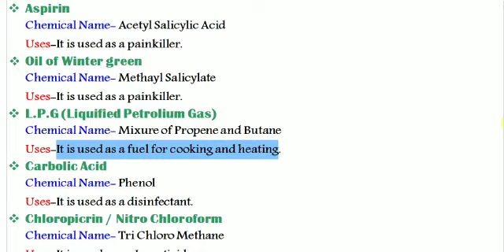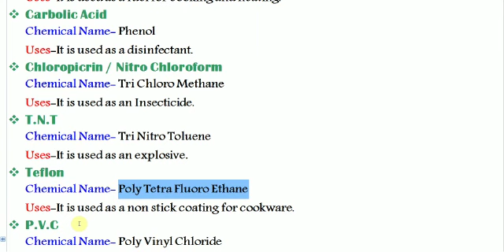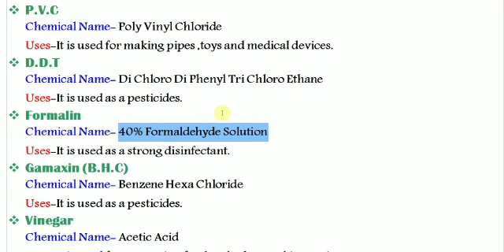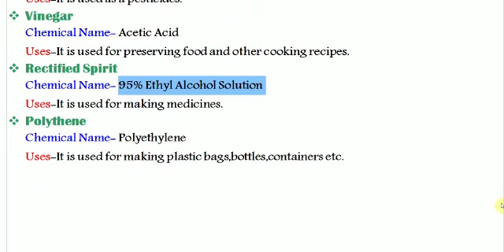IMPORTANT ORGANIC COMPOUNDS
It is very important part of upcoming exams like railway ntpc group d ssc cgl chsl mts WB police psc wbcs etc.